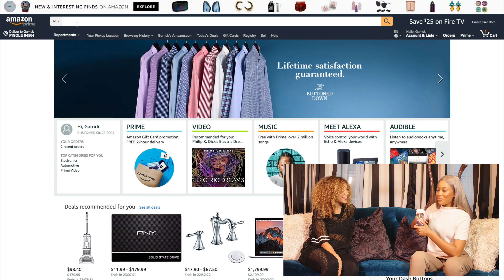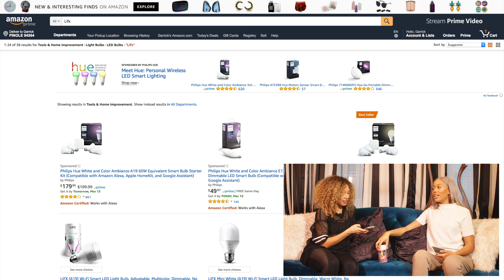Lifx Lights Review + Nike Air Max 97 l Sneeks & Geeks Ep. 4 w/ Shonna Chiles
SNEAKS & GEEKS
Episode 4
Special Guest: Shonna Chiles @confidanceiskey
Host: Marimba Nolan @LoveMarimba
Director/Editor/Sound: HBK Gadget @HeartBreakGadget